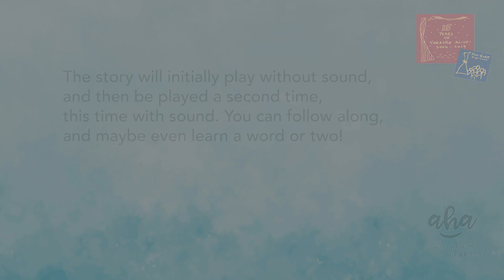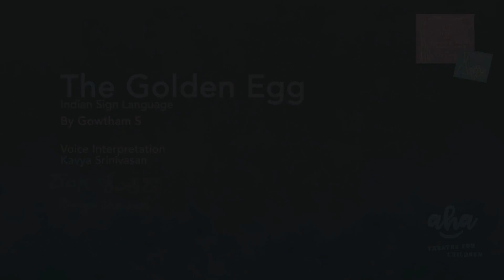Ranga Shankara AHA!'s Little Cloud Series 2 - Gowtham S and Kavya Srinivasan (Indian Sign Language)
There was once a good man who had a chicken that laid the most delicious eggs. His neighbour, the bad man, watches in envy every day as the good man eats his delicious breakfast of eggs and plans to steal the chicken! What happens next?

Gowtham S hails from Coimbatore, Tamil Nadu. Deaf from birth, he completed his B.Com and has an ISL certificate from ISLRTC. He has been a social worker for 9 years and now works at Enable India in Bangalore.

Writer, theatre-maker and storyteller, Kavya Srinivasan has quite the feathered hat, right from acting in highly-acclaimed plays, to being an active performing member of the all-women improv troupe 'The Adamant Eves' to being the co-writer of 'Monsters in the Dark', a stage adaptation of Siddhartha Mukherjee's Pulitzer-winning 'Emperor of All Maladies'. In addition to this, she also works with institutions such as Jagriti and Bangalore Little Theatre in various capacities.

Ranga Shankara AHA!'s "Little Cloud", the storytelling programme is back with Series 2, and this time, 17 storytellers come together to perform 20 stories for children aged 4 and above. These stories are a delightful mix of 6 languages (Kannada, English, Tamil, Hindi, Marathi and Sign Language) and 3 classical Indian traditions (Yakshagana, Kutiyattam and Gondhal). To make things even more special, storytellers from Austria, Switzerland and USA share their stories too.

 "Our first series of Little Cloud going digital had a very heartwarming response - children and grown ups enjoyed it equally. With stories in Yakshagana, Kutiyattam, Gondhal and Sign Language, and five storytellers from abroad bringing their stories, Little Cloud is slowly becoming a treasure chest of great stories from around the world," says Arundhati Nag, the Artistic Advisor of Ranga Shankara.

Ranga Shankara AHA!'s Little Cloud Series 1 is available on Ranga Shankara's YouTube channel and Facebook page. Stories are also published on the websites of Govt of Karnataka's Department of Public Library and Department of Primary and Secondary Education, a testimony to their relevance and popularity.

To reach the artistes -